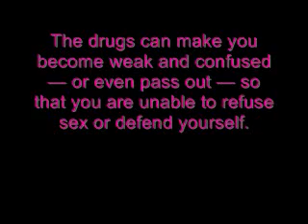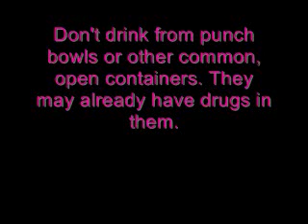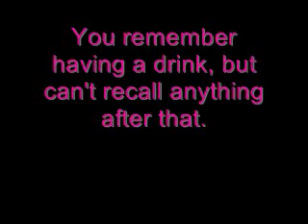Information about Date Rape Drugs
be safe nigga